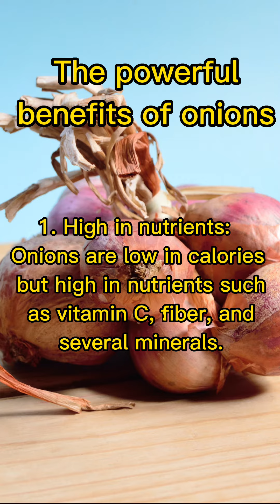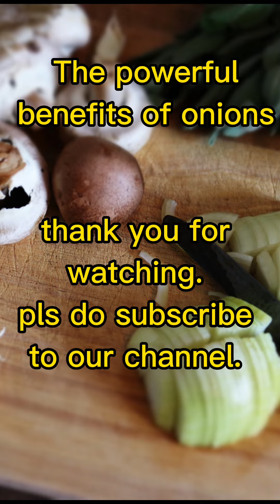powerful benefits of onion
this video will teach you what is the powerful benefits on onion,this herbal is very powerful also to cure some desorders,